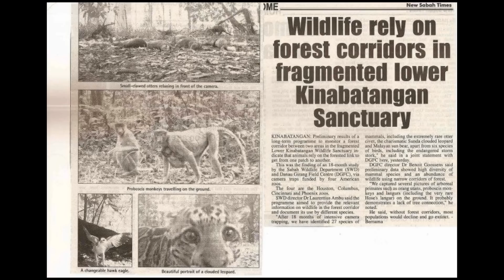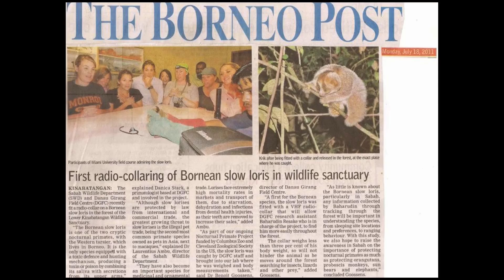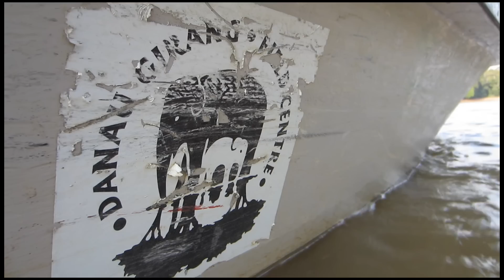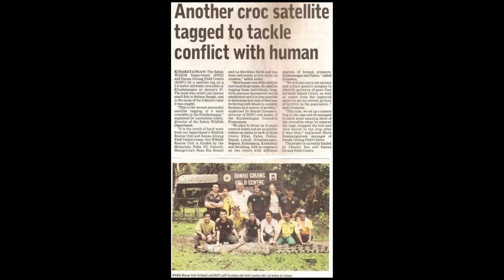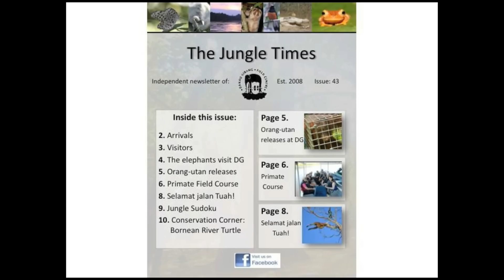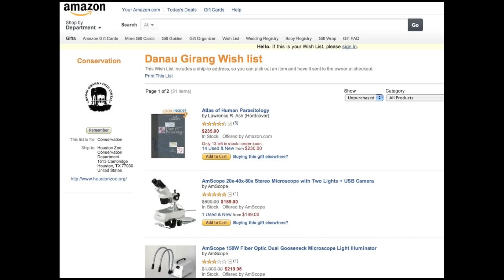Visiting Danau Girang Field Centre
Visit Danau Girang's Facebook page!